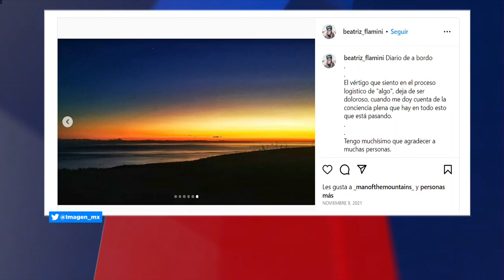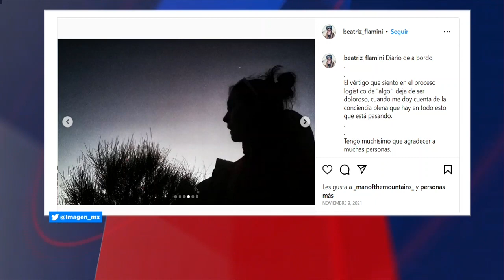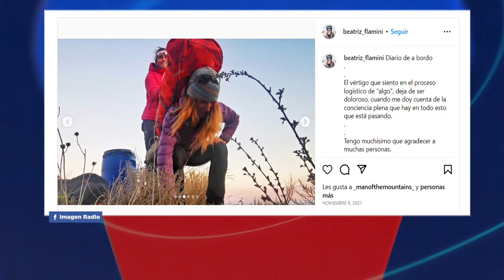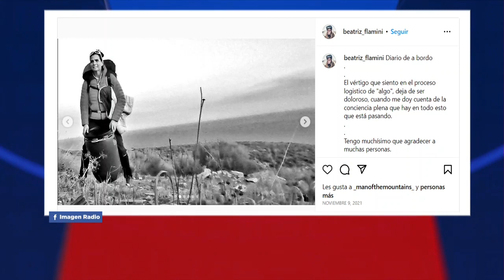Beatriz Flamini, la deportista que pasó 500 en una cueva sin contacto exterior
Beatriz Flamini, deportista de élite, alpinista, escaladora y espeleóloga, batió el récord mundial de permanencia en una cueva: 500 días completamente sola bajo tierra sin contacto con el exterior ni referencias temporales de ningún tipo.